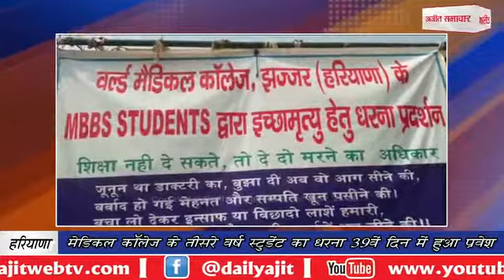medical college : मेडिकल कॉलेज के तीसरे वर्ष स्टूडेंट का धरना 39वें दिन में हुआ प्रवेश